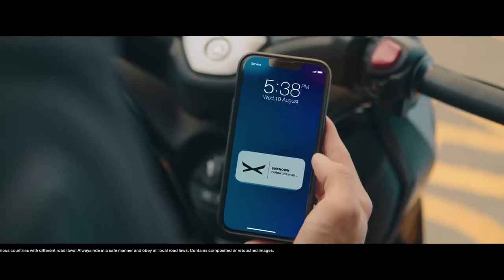2023 Yamaha XMAX 300 tech max | official video launching | please subscribe ☺️